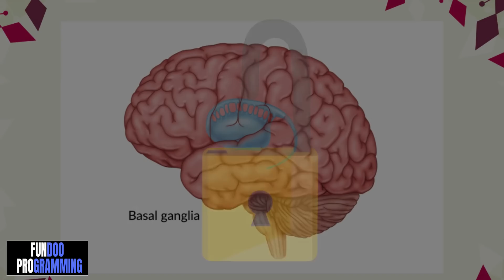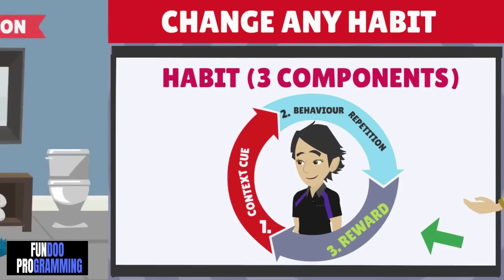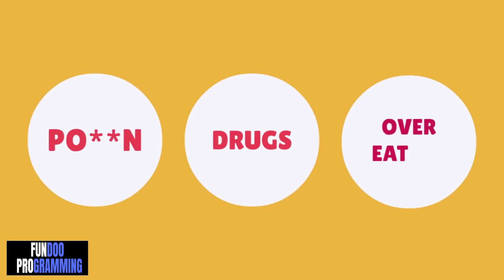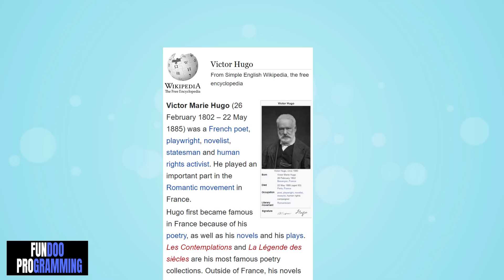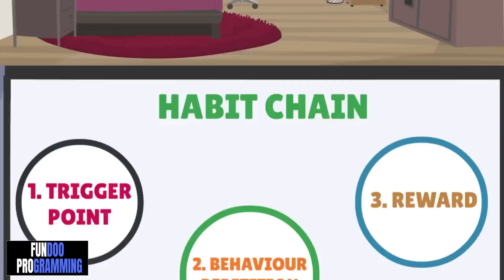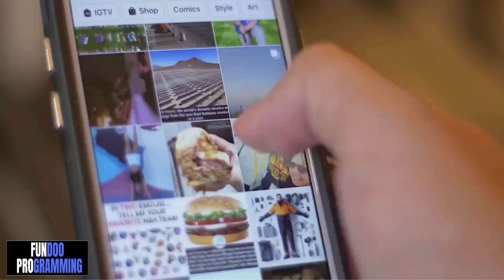किसी भी बुरी आदत को छोड़ो-TRY IT For 21 Days To Change Your LIFE-Habits Of 99% Successful People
00:00 - Introduction
01:10 - What is Habit?
02:35 - Habits/How It's Made
04:11 - why do people trap in addiction?
06:02 - Solution-1
08:58 - Solution-2
10:49 - Habit Tool List

MY GEARS :-
Laptop Table